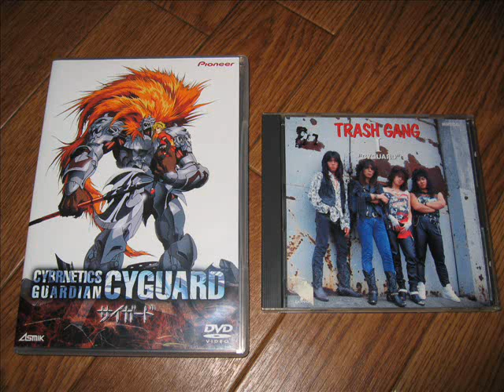聖獣機サイガード Cybernetics Guardian - 07 "Can't Get It Enough"